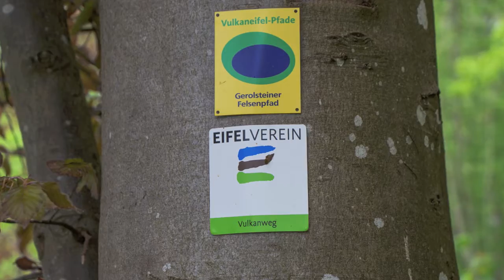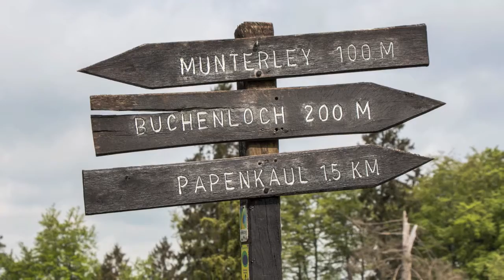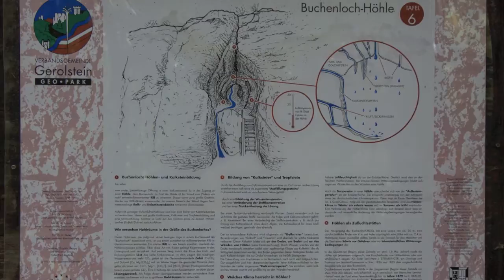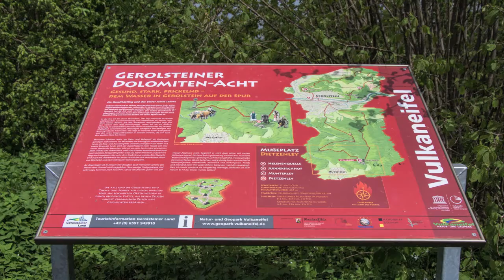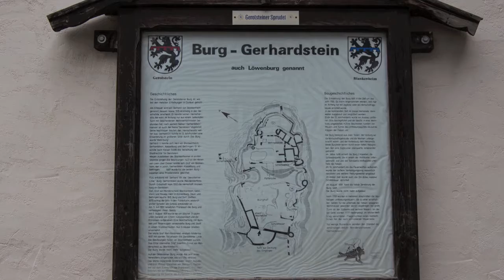Wanderung Gerolsteiner Dolomiten und Dietzenley